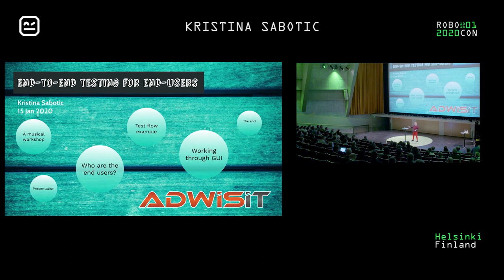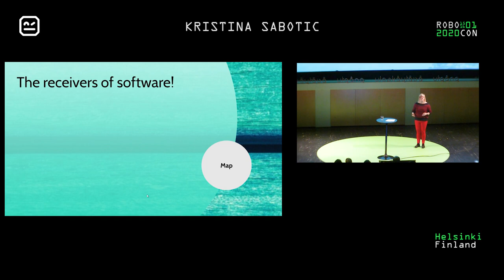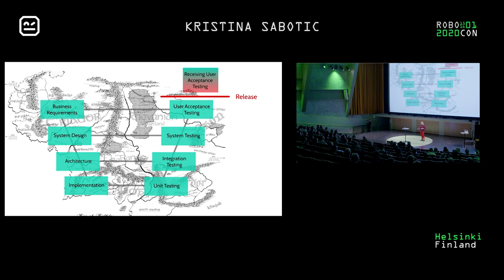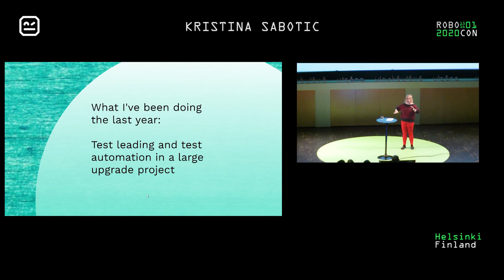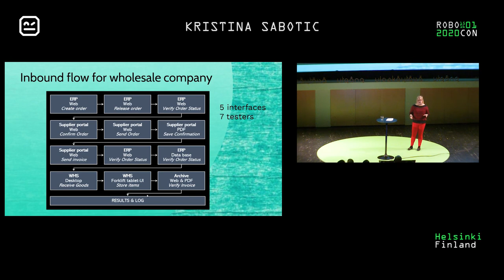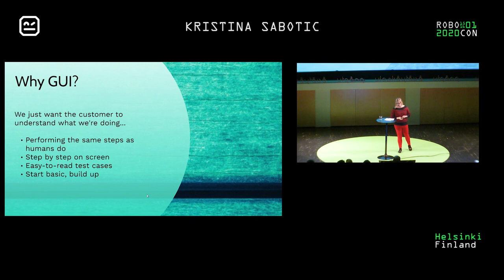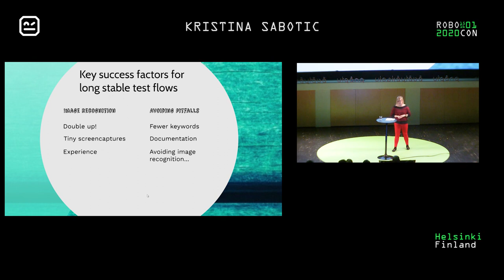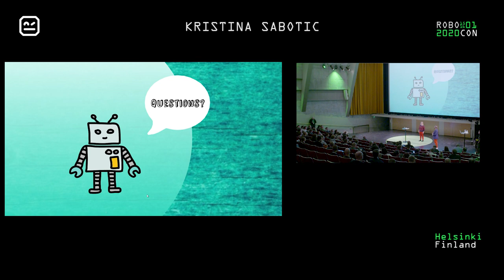Kristina Sabotic - END-TO-END TESTING FOR END-USERS